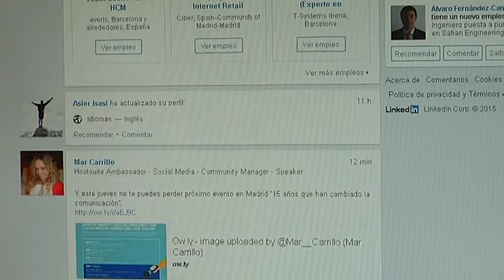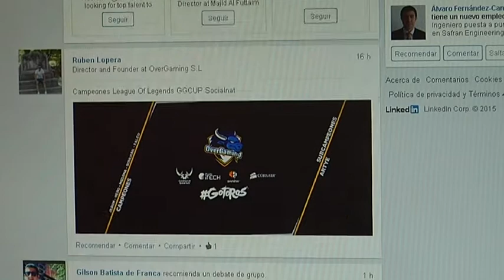Trabajo gracias a las redes sociales